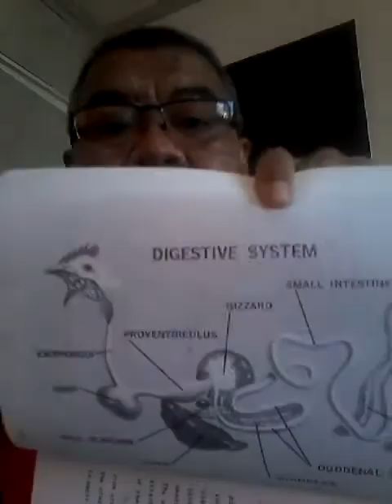THE COACH'S EDGE A HAND BOOK ON A DISEASES OF THE GAME 7 FOWL